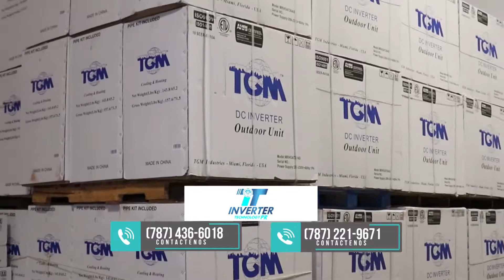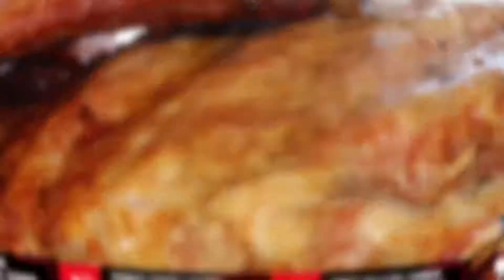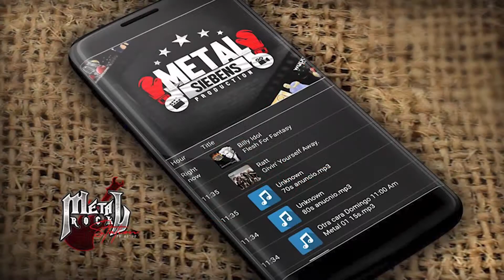Deportes Con Metal Online Ricky Mendez